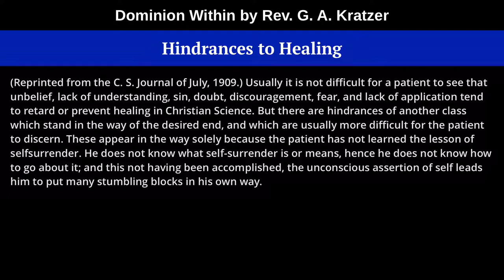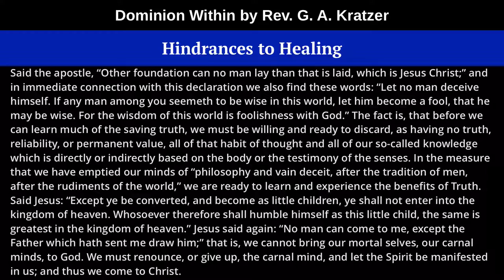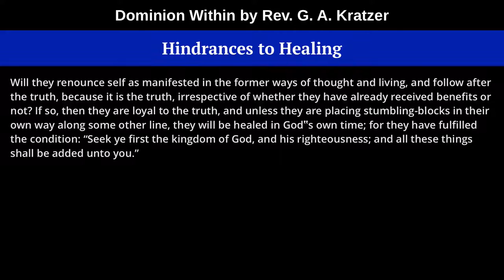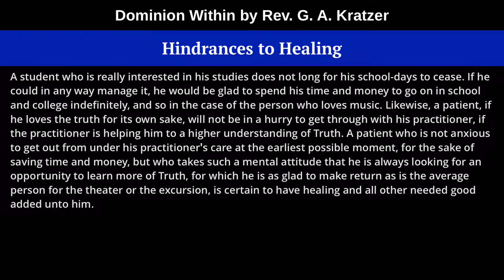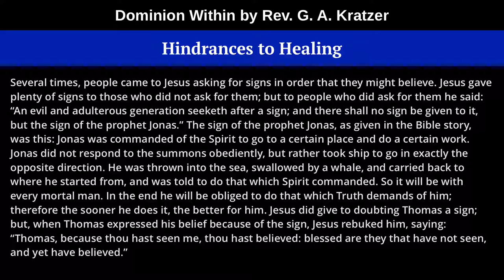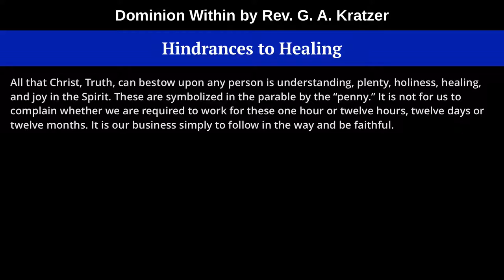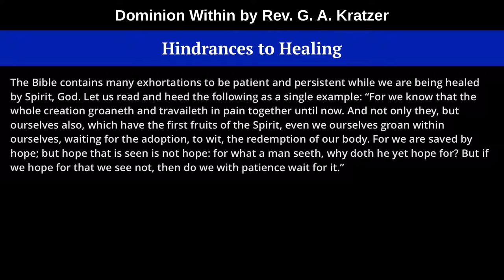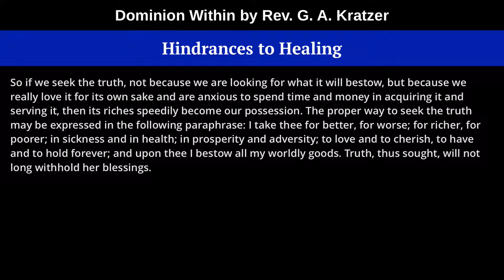10 - Hindrances to Healing, from Dominion Within, by Rev. G. A. Kratzer